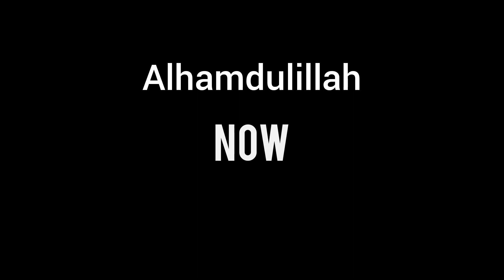I AM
Video poetry